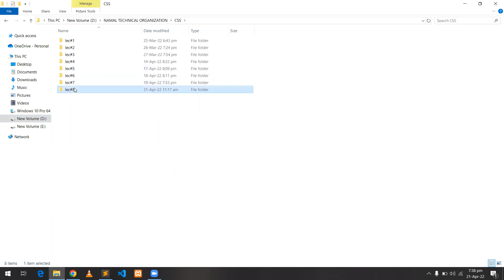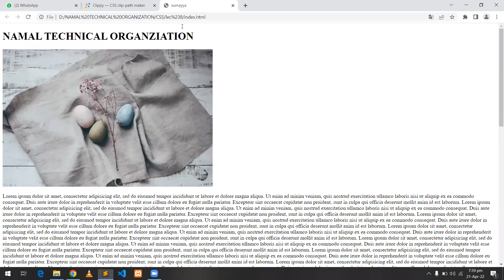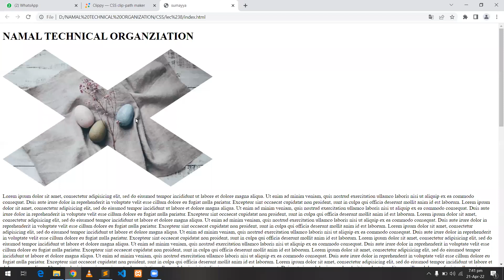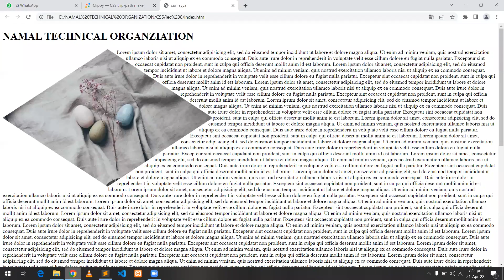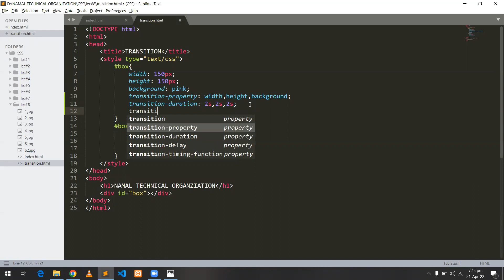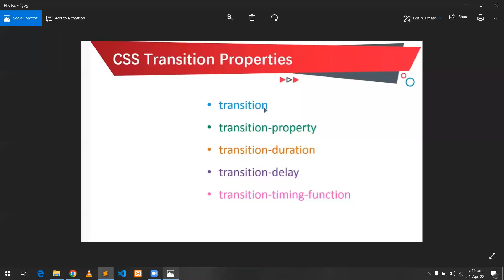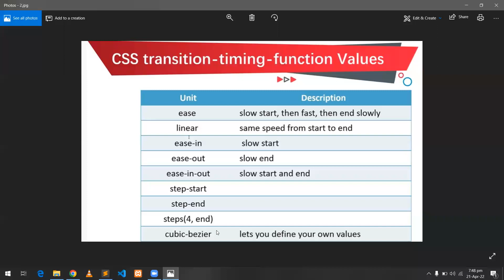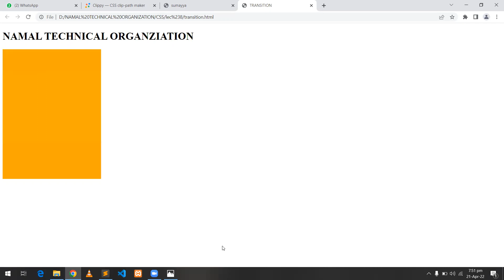CSS clip-path || Transition properties and functions🔥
The transition-property property specifies the name of the CSS property the transition effect is for (the transition effect will start when the specified CSS property changes).
Chapters:
00:00 CSS clip-path
03:33 CSS shape-outside
04:16 CSS Transition detail
05:38 Transition Practical
08:20 Transition timing function